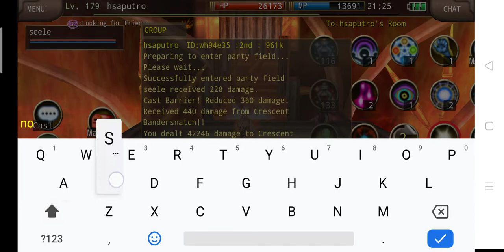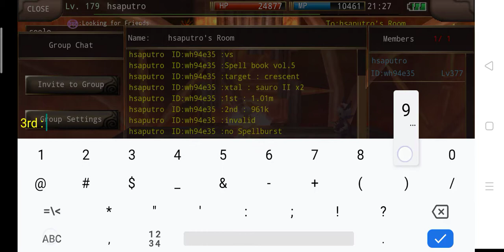Iruna Online : Zero Ray Test (Forbidden book vol.4 2s vs Spell Book Vol.5 2s)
High Wizard Lv.377